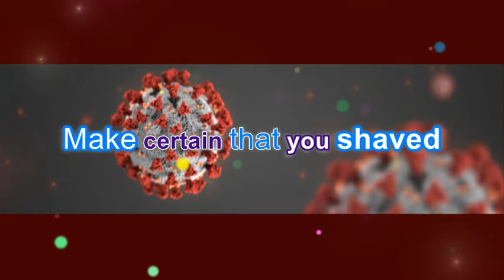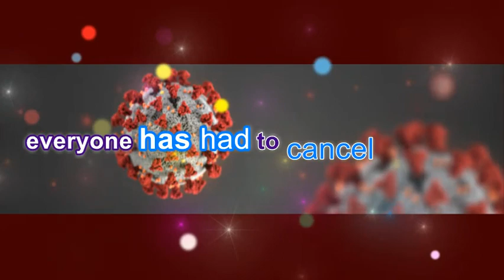Infection Control by Eric Lefebvre (David Bowie - Space Oddity)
I wrote this song to hopefully bring some laughter and boost moral during this difficult and stressful time..